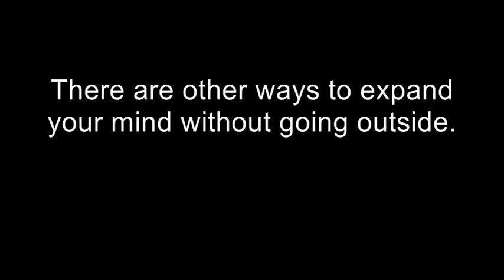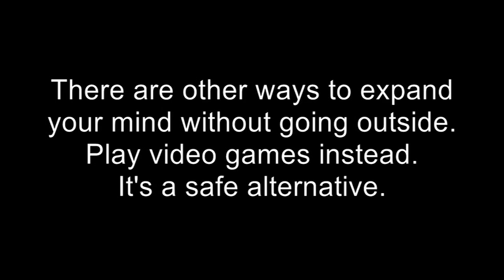SHOCKING VIDEO OF TIGHTROPE WALKER FALLING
This video contains shocking and graphic content that may not be suitable for all ages!